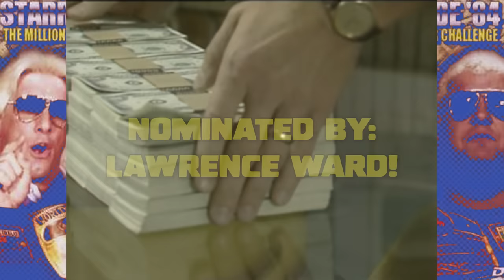Flair vs. Rhodes: The Million Dollar Challenge! - Starrcade 1984 Review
On this day in 1984, Jim Crockett Promotions held the second-ever STARRCADE event!  Ric Flair versus Dusty Rhodes fight for the world championship ... and ONE MILLION DOLLARS!

*ALSO, I know I got the names wrong with my tease at the end of the video so don't beat me up too bad over it! :(

00:00 Intro - Our Story So Far
02:11 NWA Junior Heavyweight Championship: Mike Davis vs. Denny Brown
03:40 Tony Schiavone is backstage
03:54 Mr. Ito vs. Brian Adidis
04:58 Florida Heavyweight Championship: Jesse Barr vs. Mike Graham
06:13 A recap of the attack on Ricky Steamboat
06:28 Buzz Tyler & Assassin #1 vs. The Zambuie Express
08:17 Dusty Rhodes is focused on Flair
08:47 Brass Knuckles Championship: Black Bart vs. Manny Fernandez
10:25 Tuxedo Street Fight, Loser Leaves Town: Paul Jones vs. Jimmy Valiant
12:32 Ric Flair's parting words before the main event
12:44 Mid-Atlantic Heavyweight Championship: Ron Bass vs. Dick Slater
14:13 Keith Larson & Ole Anderson vs. Ivan & Nikita Koloff
17:31 NWA Television Championship: Tully Blanchard vs. Ricky Steamboat
19:46 United States Championship: Wahoo McDaniel vs. Superstar Billy Graham
20:39 The judges in the main event speak
21:12 The Million Dollar Challenge For The NWA Worlds Heavyweight Championship: Ric Flair vs. Dusty Rhodes
24:30 Final Thoughts